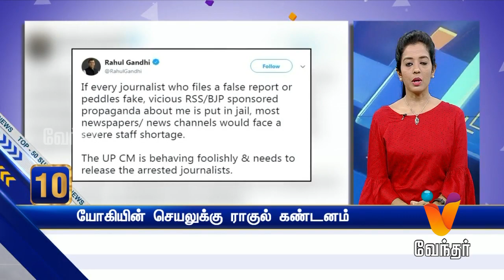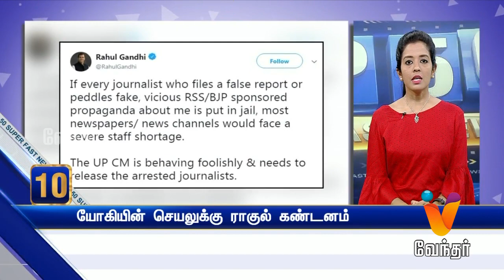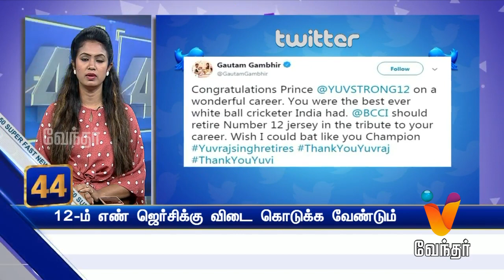Morning News - Top 50- (12/06/2019)